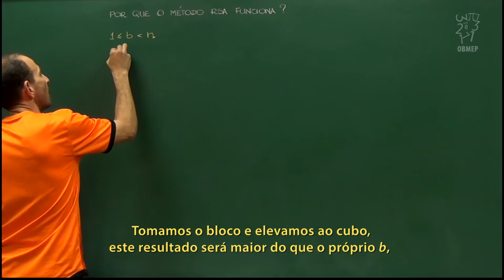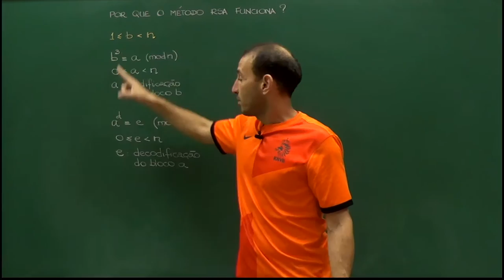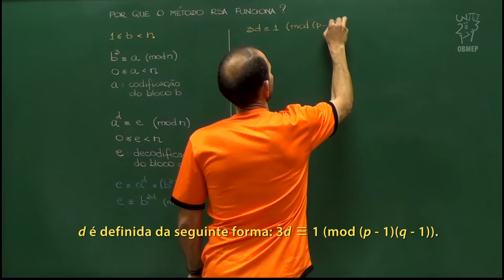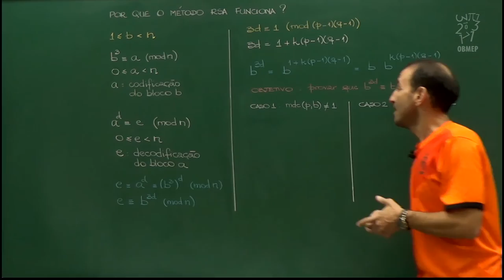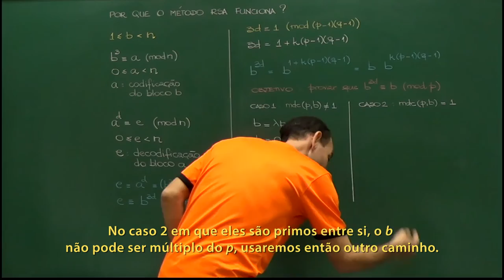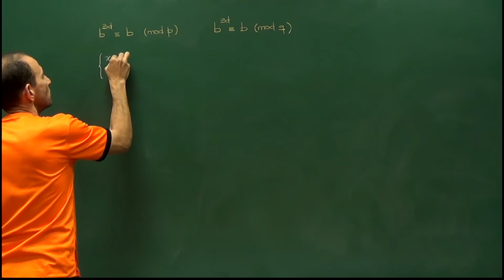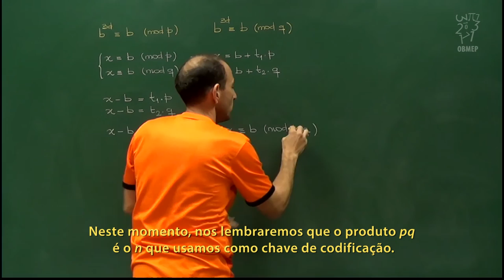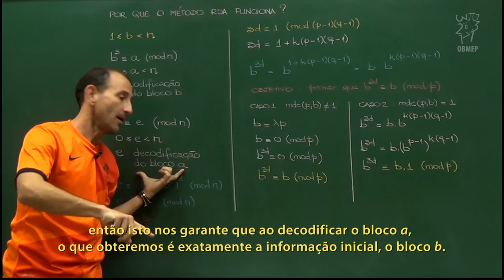Aritmética - Aula 69 - Por que o método de criptografia RSA funciona - Legendado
Aritmética - Aula 69 - Por que o método de criptografia RSA funciona

Nesta aula mostramos que o método de decodificação de criptografia RSA realmente retorna a mensagem original.